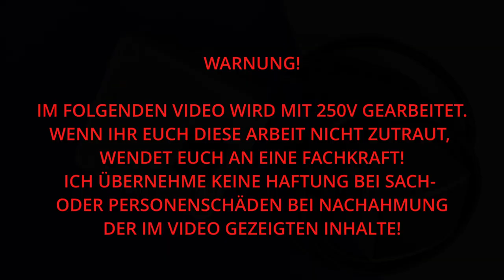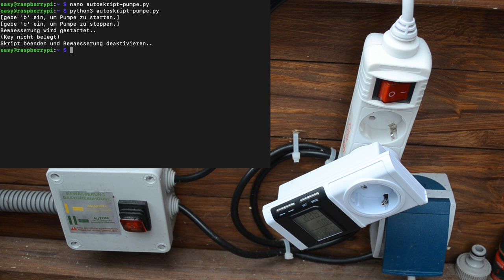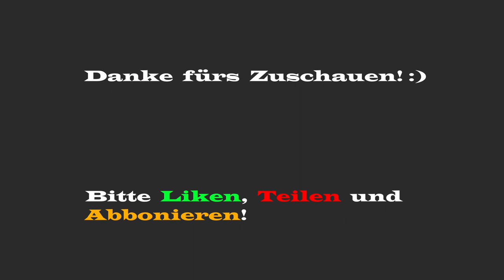Pumpe per RaspberryPi & Relais ansteuern - EasyGreenHouse Teil 5 | Easy Tec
Hi, in diesem Video geht es um einen weiteren Teil des EasyGreenHouse-Projektes. Hier seht ihr, wie das Bewässerungssystem funktioniert und aufgebaut ist.
WARNUNG! Dieses Video soll nicht zur Nachahmung anregen!
Beim Arbeiten mit Strom muss man sich sicher sein, was man tut!
Beauftrage im Zweifelsfall eine Fachperson.
Ich übernehme keine Haftung für Sach- oder Personenschäden bei Nachahmung der im Video gezeigten Inhalte!